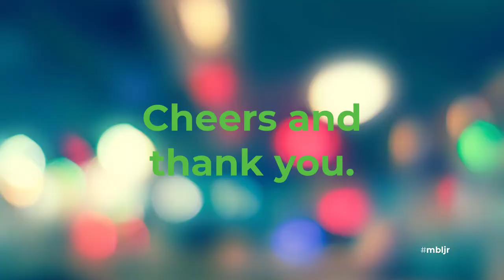Mosaic Musings - Episode 17 - Our family's 2020 Christmas Greetings.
Episode #:17
Date: 25 Dec 2020
Location: EV, Putatan, Muntinlupa City, PH.
Note: This video was earlier posted on Facebook on Dec 25, 2020.